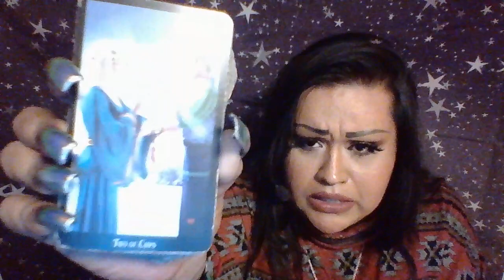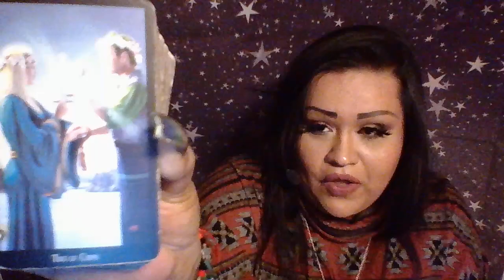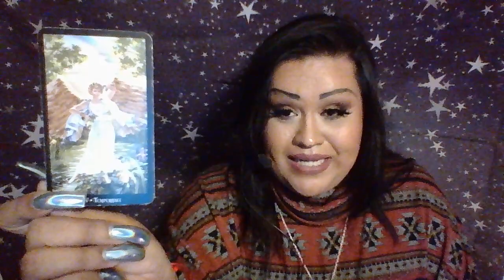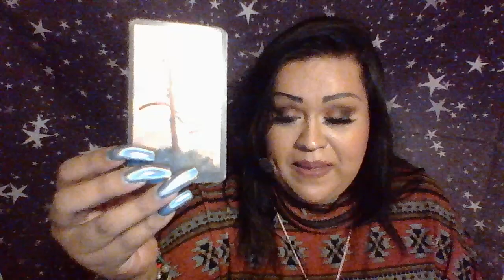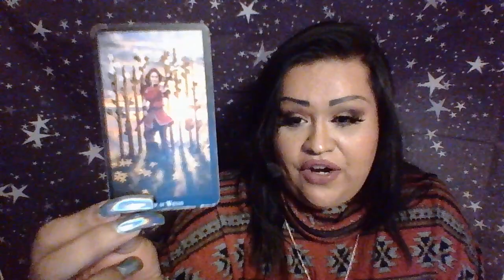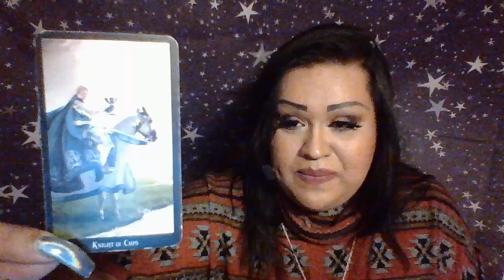Taurus May 2018 Reading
May 2018 Reading for Taurus
For Private Readings please message me to

3 Card Reading $15.00
30 Min Reading $50.00
1 Hr Reading $85.00